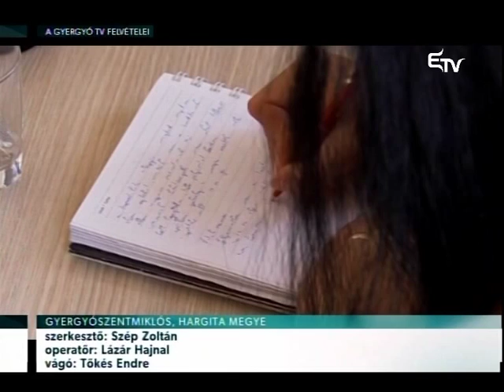Sporthírek 2015. július 15. – Erdélyi Magyar Televízió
SIKERES UDVARHELYI BIRKÓZÓK

Számos éremmel tértek haza az országos kadét bajnokság egyéni döntőjéről a székelyudvarhelyi sportiskola birkózói. 8 súlykategóriában, összesen hét érmet, köztük egy aranyat is szereztek.

ÚJ MENEDZSER GYERGYÓBAN

Új menedzsere van a Gyergyószentmiklósi Városi Sportklubnak. Siklódi Piroska a sportminisztériumban szerzett tapasztalatait, most a gyergyói sportélet fellendítése érdekében szeretné kamatoztatni.